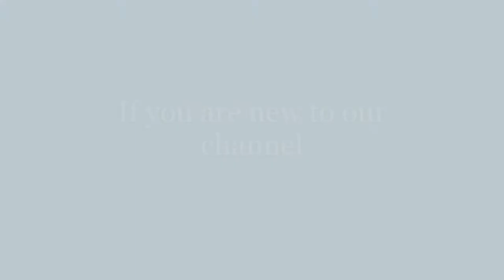Hamriyah vs UAQ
Napalaban si Marlo sa Rebound!